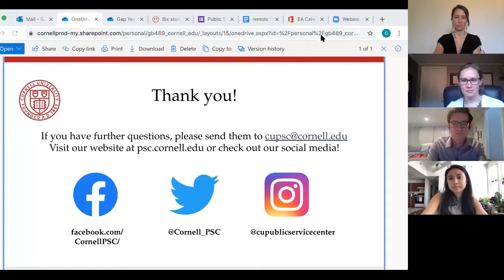Gap Year 101 Webinar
Panelists:
Jennifer Rosenbaum '06, Pre-K Now Fellow, Teach for America Alum, POST Team Leader & REACH Program Leader
Tom Noble '08, Teach for America Alum, POST Team Leader & Alternative Breaks Trip Leader and Board Member
Ina Tubilleja, Recruitment Manager, Food Coprs